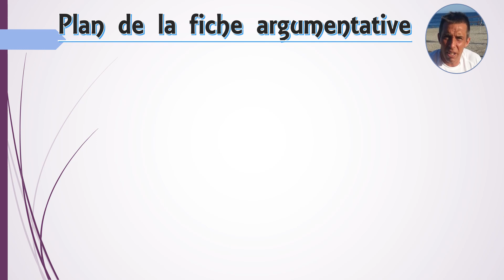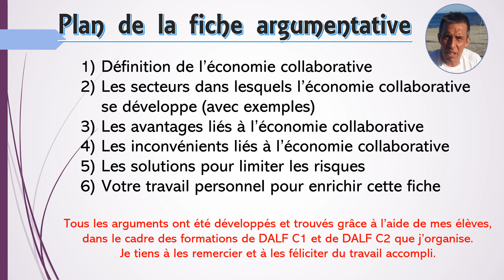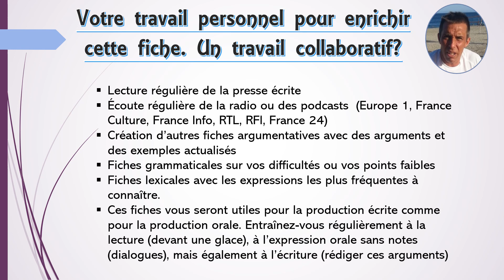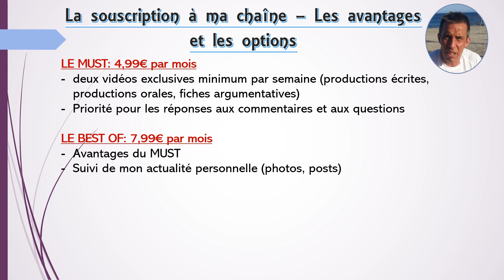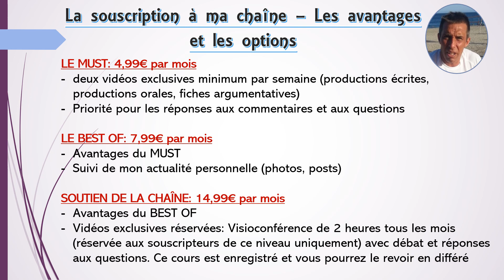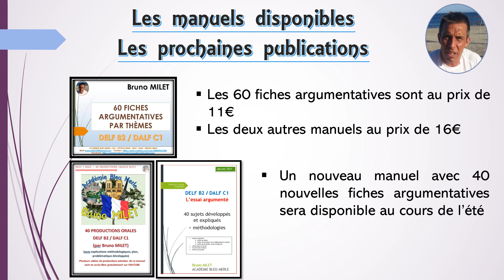DELF DALF FLE FICHE ARGUMENTATIVE COMPLÈTE L'ÉCONOMIE COLLABORATIVE sujet de présentation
La fiche complète est disponible pour les souscripteurs uniquement
Je vous présente dans cette vidéo tous les avantages que vous avez à souscrire à ma chaine

​ 🇫🇷  Déroulez la description pour avoir toutes les informations
@Apprendre le français avec Bruno Milet

📌 📌 📌Vous aimez les ressources que je propose ? Leur conception me prend beaucoup de temps. Vous souhaitez soutenir mon travail en me faisant un don ?
Cliquez directement sur le lien suivant et choisissez la somme que vous souhaitez m'offrir. D’avance, merci beaucoup. 💳 💳 💳
📌 📌 📌Vous trouverez également de nombreuses ressources sur le site Internet que je suis en train de développer. IL reste encore beaucoup de choses à faire, mais, comme le dit le proverbe « petit-à-petit, l’oiseau fait son nid » 🐦 🐦 🐦
📌 📌 📌Si vous souhaitez accéder à la boutique 🏬 🏬 🏬 de mon site, vous y trouverez :
- Des sujets totalement expliqués et rédigés du DELF ou du DALF
- Les thèmes pour le concours d’enseignants en Espagne (Oposiciones)
- Des fiches argumentatives avec de nombreux liens vers des ressources adaptées
Vous souhaitez me contacter
Sur Instagram : @academie_francais_bleumerle